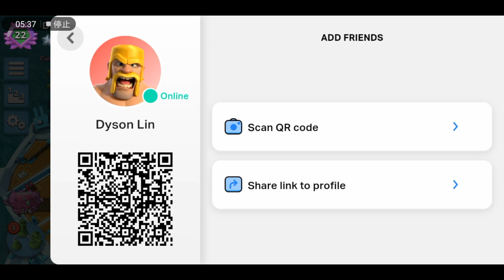Rank 22 (Super 7ER) [Boom Beach Warships Season 66]